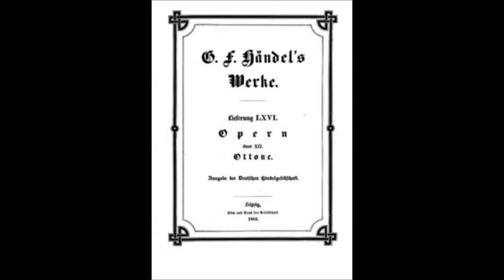Гендель Affanni del pensier из оперы Оттон Елизавета Чавдар